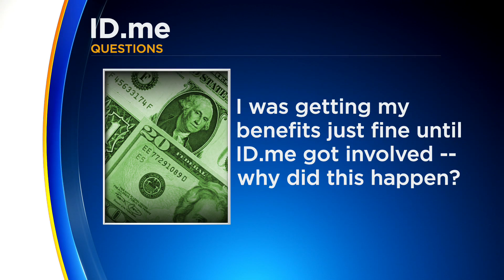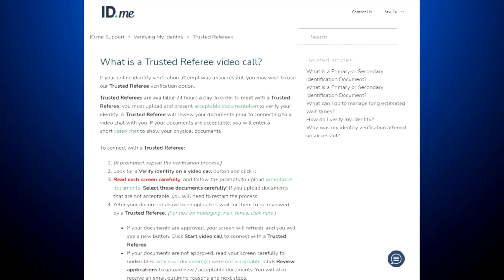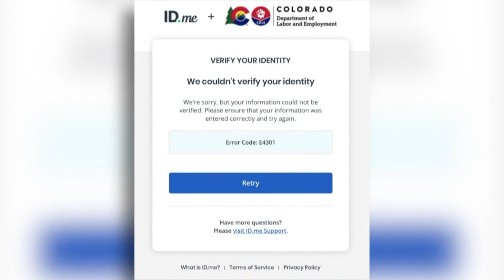Q&A: CBS4 Investigator Kati Weis Answers Questions About ID.me Troubles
The ID.me system put in place in Colorado to try to combat fraudulent unemployment claims is putting some people who are out of work in a desperate situation.